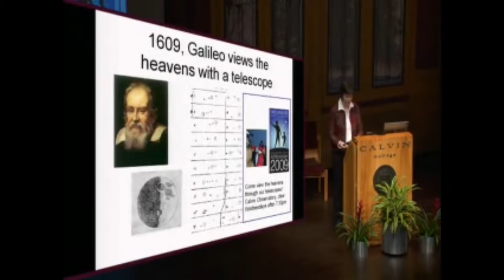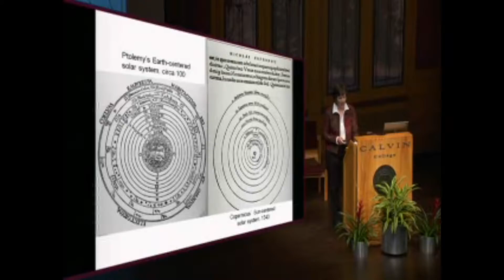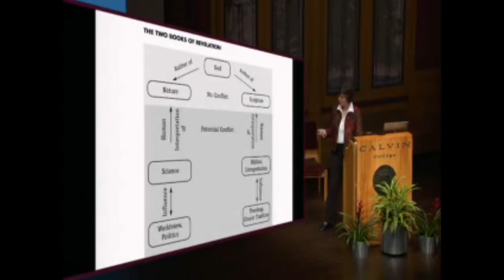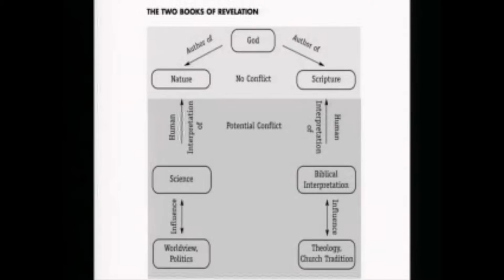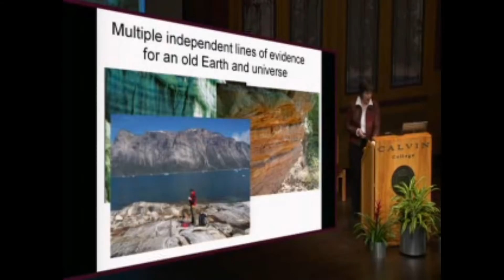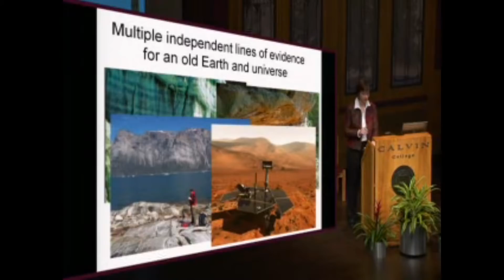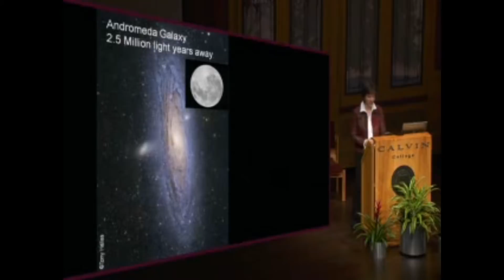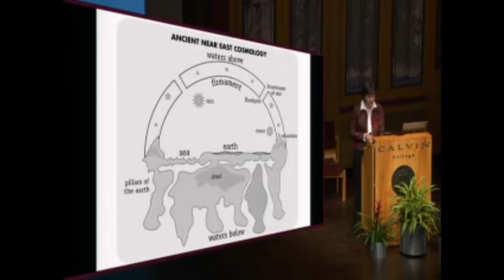Deborah & Loren Haarsma - Creation, Design, Evolution, and Human Origins - Part 2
Deborah & Loren Haarsma are professors in the Physics & Astronomy Department at Calvin College. Deborah (Ph.D., Massachusetts Institute of Technology) researches galaxies and cosmology; Loren (Ph.D., Harvard University) studies electrical activity of nerve cells. Together, they have explored the science and theology of origins, speaking at numerous conferences, colleges, and churches.

The "Big Bang." Creation. Evolution. Design. Can faith and science get along?

When it comes to the history of the universe, many believe that science and faith are mutually exclusive. But not physics professors Deborah and Loren Haarsma. For them, God is sovereign over every part of life. In their book, Origins, they explore what both God's Word and God's world teach us about creation, evolution, and design.

The Haarsmas clearly explain the science - what is extablished and what is speculative. They take a reformed view, focussing on areas where all Christians agree, while sympathetically presenting the strengths and weaknesses of positions when Christians differ.

Origins offers helpful guidance for Christians who seek to resolve their differences and come to a deeper, more biblical understanding of the origins of the universe.